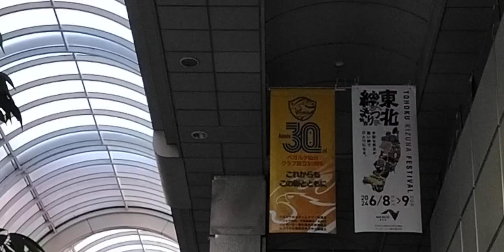『東北絆まつり2024 仙台』福島わらじまつり&山形花笠まつり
『東北絆まつり2024 仙台』で披露された「福島わらじまつり」と「山形花笠まつり」の流し踊りの様子。